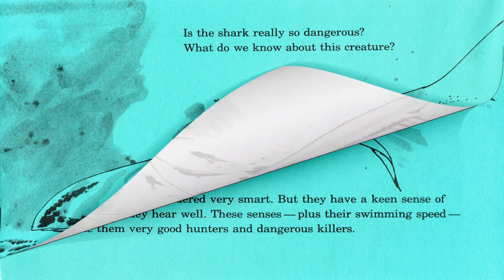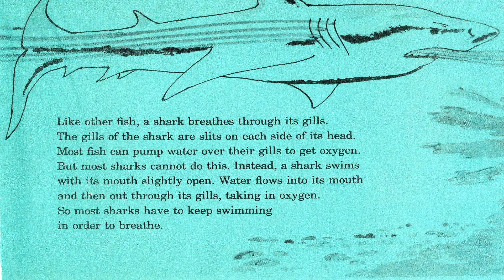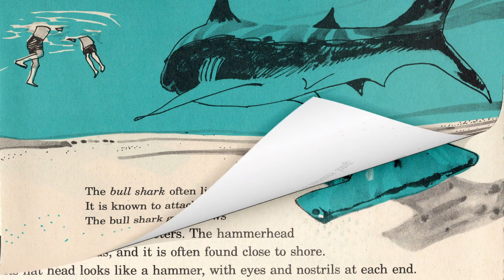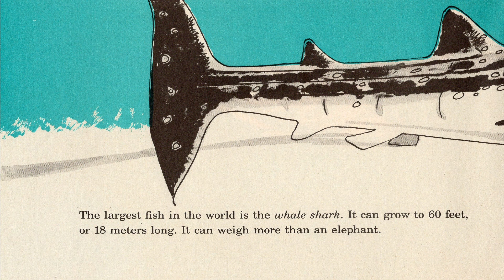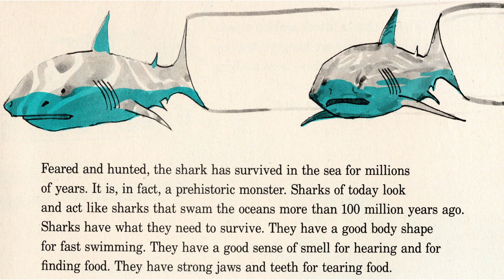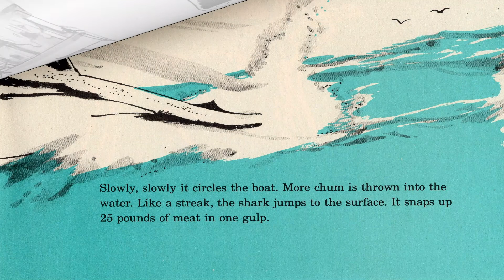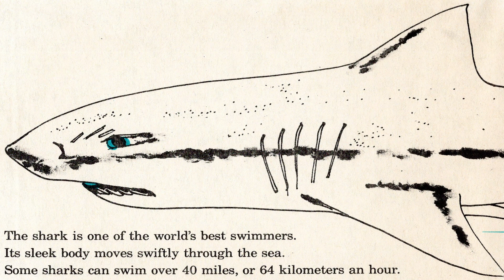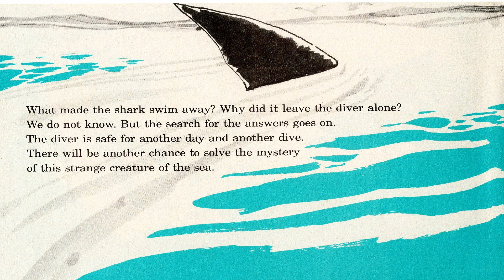I Can Read About Sharks - Book Read Aloud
"I Can Read About" Books explore the world around us, from the mysteries of space to the wonders of undersea life, and everything in between. With colorful illustrations and clear text, "I Can Read About" books makes reading an eye-opening adventure.

In this book, learn about all kinds of sharks- from man-eating to gentle-natured.  See shark attacks, learn about parts of the shark, their innate abilities to sense blood in the water, and what makes them such dangerous killers.  The book covers basking sharks, blue sharks, bull sharks, hammerhead sharks, mako sharks, nurse sharks, thresher sharks, whale sharks, and, of course, JAWS- great white sharks.  See what happens when a cage diver has an encounter with a great white during a feeding frenzy.